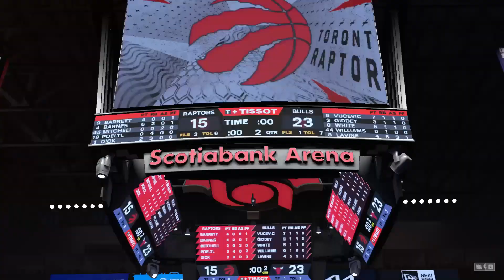Bulls vs Raptors - NBA 2k25 Sim Match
Hello and Welcome to the video. I Hope you Enjoy.